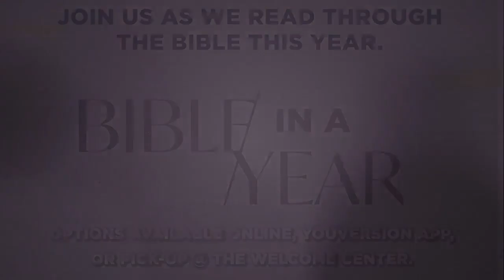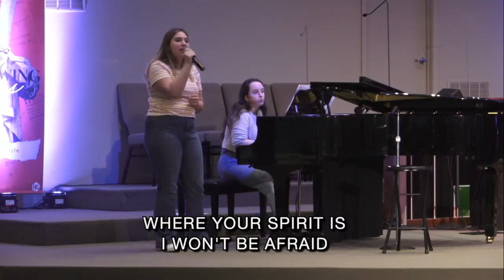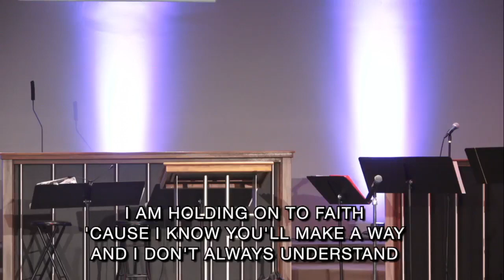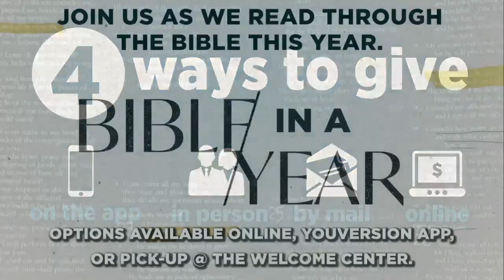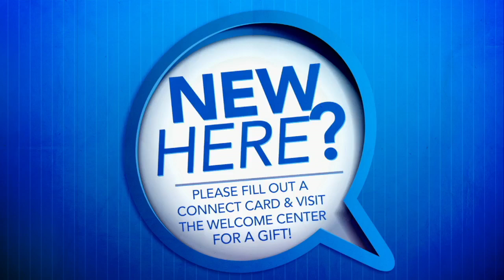HC Sunday, March 26th, 2023 Evening Service